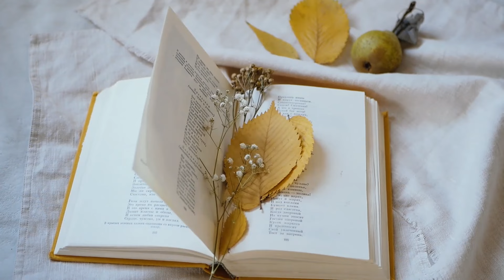Reggeli füstjelek - FUTÁS A BOLDOGSÁG KÉK MADARA UTÁN - 2024.09.05. - (Filep György)